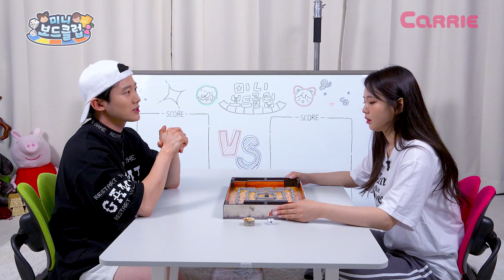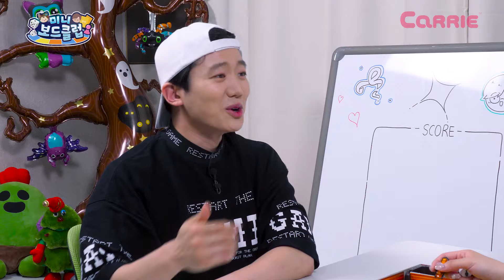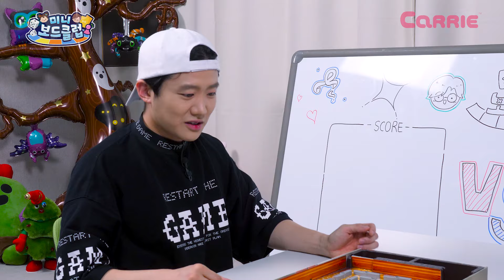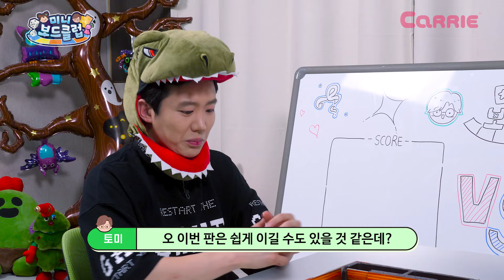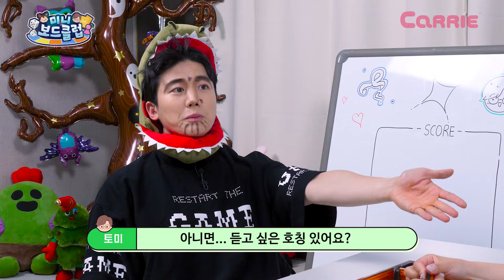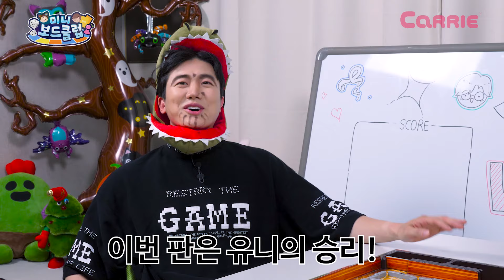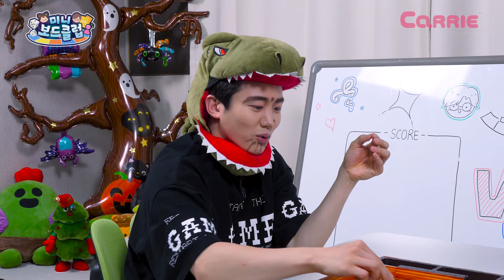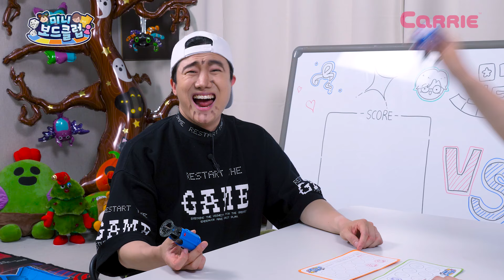주방에 바퀴벌레가 나타났다!ㅣA cockroach appeared in the kitchen!ㅣ🎮미니보드클럽🎲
꺄아악~~~ 부엌에 바퀴벌레가 나타났어요!
정신없이 돌아다니는 바퀴벌레를 숟가락과 포크를 이용해서 빨리 잡아버리자구요.
과연 이번 보드게임의 승자는 누가 될까요?
HELP! A cockroach appeared in the kitchen!
Let's use a spoon and fork to catch a cockroach that's wandering.
Who will be the winner of this board game?

캐리tv의 콘텐츠는 방송 채널에서도 시청할 수 있습니다. (KT지니TV : 985번, Btv : 184번, LGU+ : 300번)

*본 영상은 코리아보드게임즈의 보드게임 사용허락을 받고 제작하였습니다.